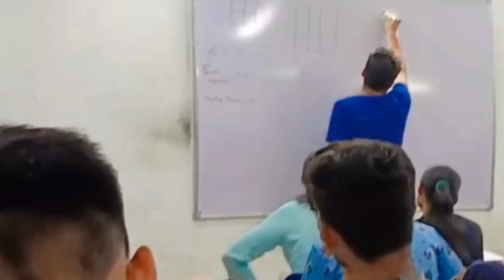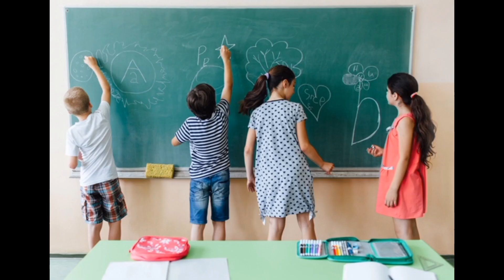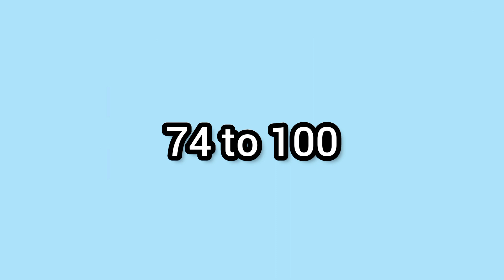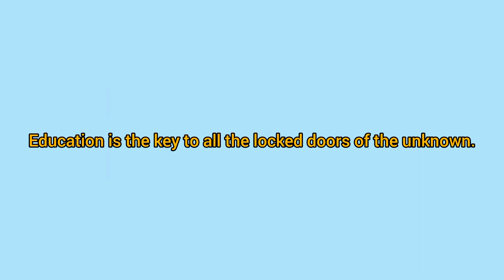Indian Education System Is Big Scam ! | Alok Talks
About the video:-This Video Is About The Indian education system and how the education system is changing.

About Us:- FactLok Is Geopolitical Channel Focusing on The National Issues and You Can also find Space and  Science Related videos on our channel.

HastTags